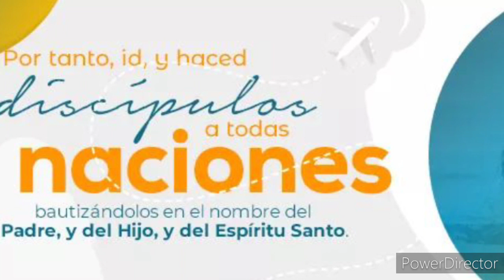El Fín Se Acerca CRISTO Viene